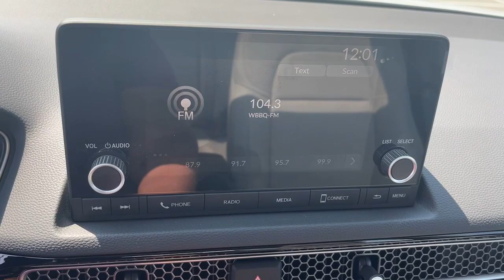2023 Honda Civic Aiken SC,North Augusta Augusta Evans Grovetown H10630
Platinum White Pearl New 2023 Honda Civic EX-L available in 550 Jefferson-Davis HWY, Warrenville, South Carolina at Honda Cars of Aiken. Servicing the Aiken, North Augusta, August, Evans, Grovetown area.

2023 Honda Civic EX-L - Stock#: H10630

FWD CVT 1.5L I4 DOHC 16V Back Up Camera Bluetooth MP3 i Pod Adaptive Satelitte Radio Hands Free Calling Professionally Detailed Inside and Out.brbrbrWhen checking out this 2023 Honda Civic at Honda Cars of Aiken you can be assured that you are receiving an excellent value!!! That is because we offer a transparent pricing policy - ask us for any 3rd party information on the value of this vehicle! *Internet sale price must be presented at the time of sale; internet sales price does not include dealer installed terms. *Pricing of vehicles on this website does not include options that may have been installed at the dealership. Pricing may include current promotions and/or incentives. Price does not include tax tag registration fee or $499.50 Closing Fee. Please contact the dealership for the latest pricing and monthly payment. Published price subject to change without notice to correct errors or omissions or in the event of inventory fluctuations. Based on 2019 EPA mileage estimates reflecting new EPA fuel economy methods beginning with 2008 models. Use for comparison purposes only. Do not compare to models before 2008. Your actual mileage will vary depending on how you drive and maintain your vehicle. While every effort has been made to ensure display of accurate data the vehicle listings within this website may not reflect all accurate vehicle items. Accessories and color may vary. All Inventory listed is subject to prior sale. The vehicle photo displayed might be an example only; vehicle photos might not match the exact vehicle. Please confirm the vehicle price with the dealership.